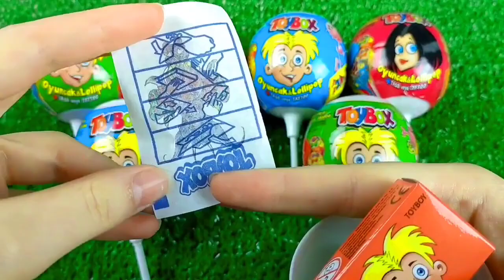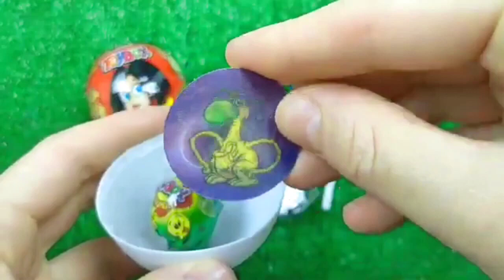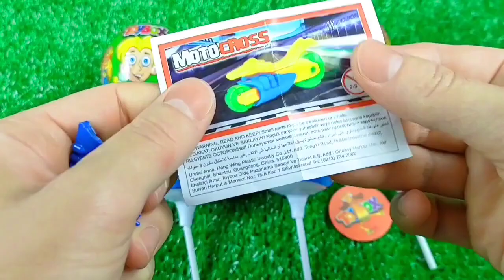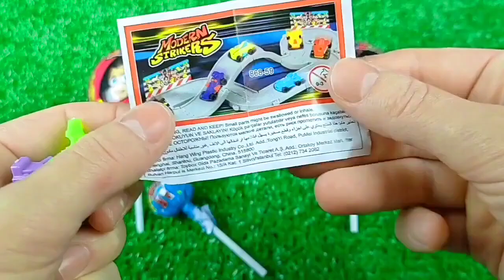ASMR Mukbang 두찜 신메뉴 스팸부대 찜닭먹방 떡볶이 튀김 치즈볼 Spicy Noodles Tteokbokki Chicken Eating.I HIU 하이유,candy